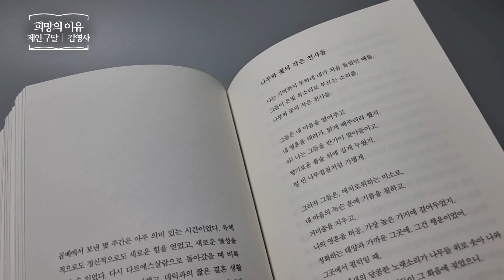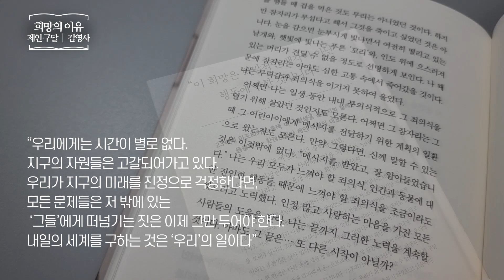희망의 이유 _ 제인 구달, 김영사 _ 에세이 책​ 프리뷰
희망의 이유 : 자연과의 우정, 희망 그리고 깨달음의 여정
제인 구달 | 김영사
에세이 | 환경 | 침팬지 | 연대
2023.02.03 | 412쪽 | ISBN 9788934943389